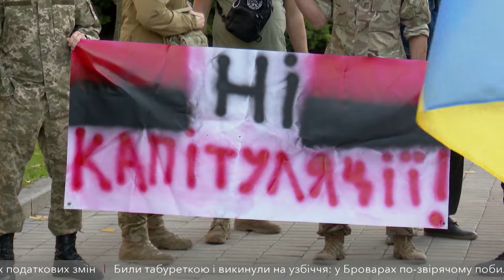Дніпро та Кривий Ріг долучилися до всеукраїнської акції “Ні - капітуляції”.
Серед учасників – військові, громадські активісти та пересічні городяни. За правопорядком слідкували поліціянти. Люди прийшли висловити рішучий протест проти узгодження Україною 1 жовтня "формули Штайнмаєра". Як відомо, її планують включити до Закону "Про особливий порядок місцевого самоврядування в окремих районах Донецької та Луганської областей". У Дніпрі на акцію зібралися більш ніж три сотні людей, у Кривому Розі – близько сотні. Учасники назвали збори “виключно мирними і попереджувальними”.